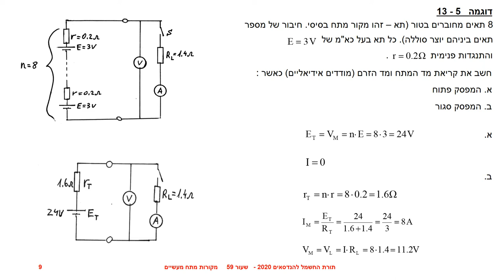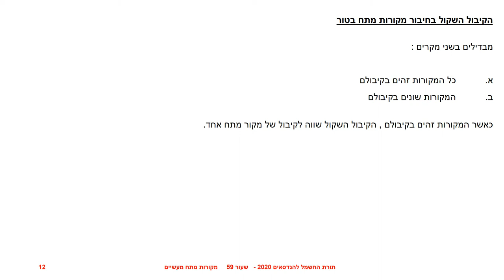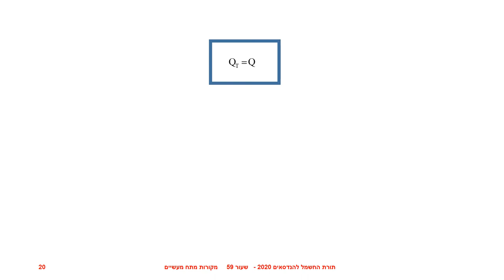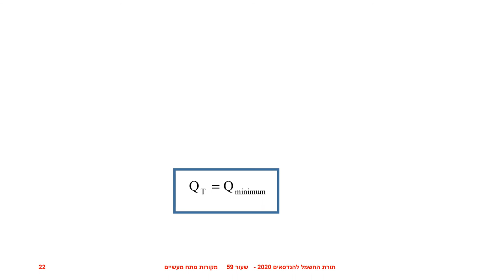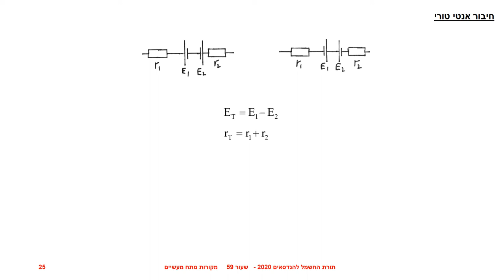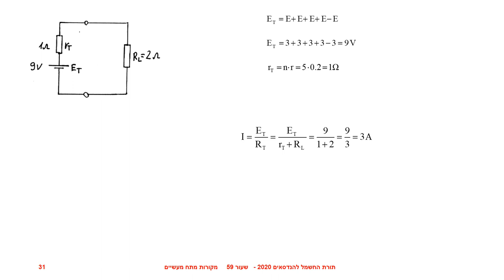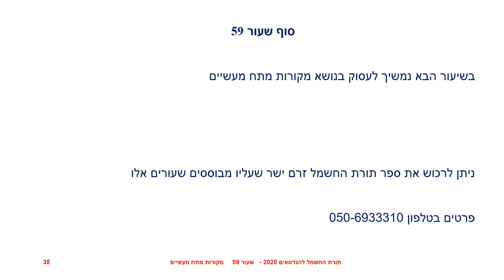תורת החשמל להנדסאים שעור 59 2020